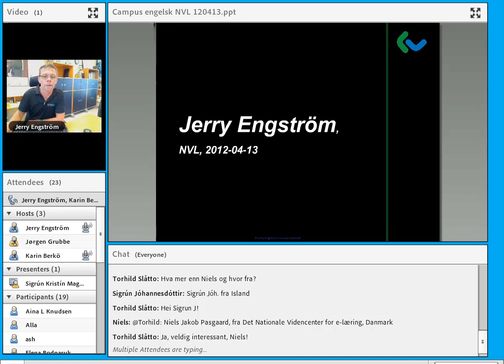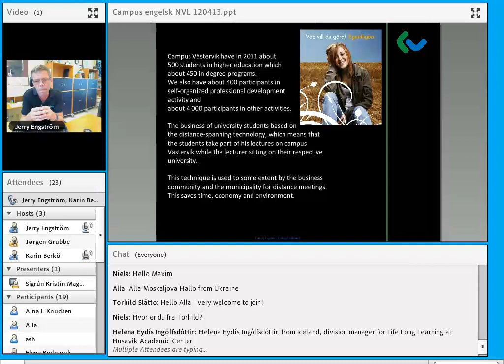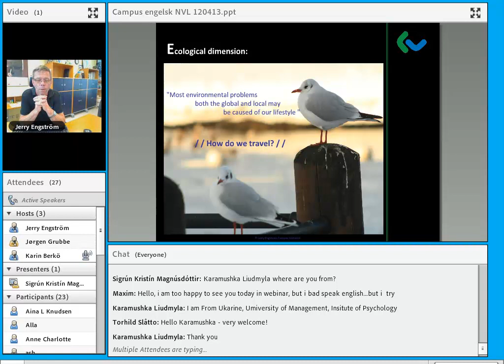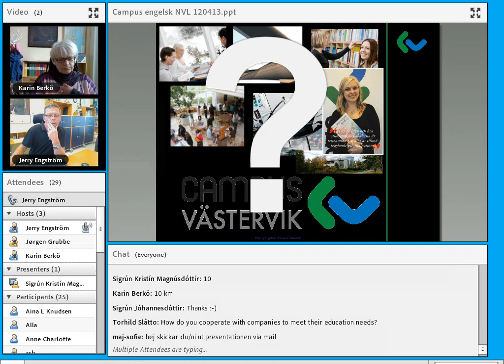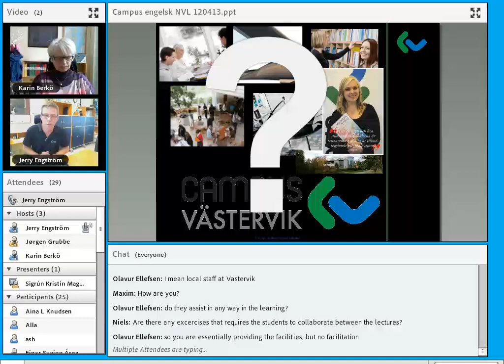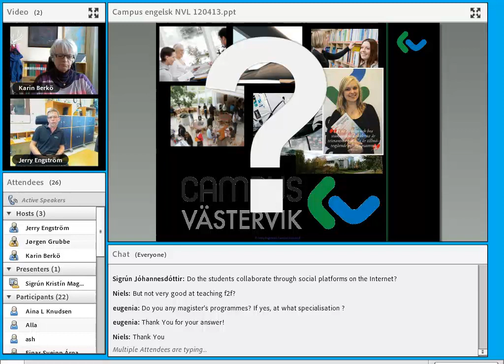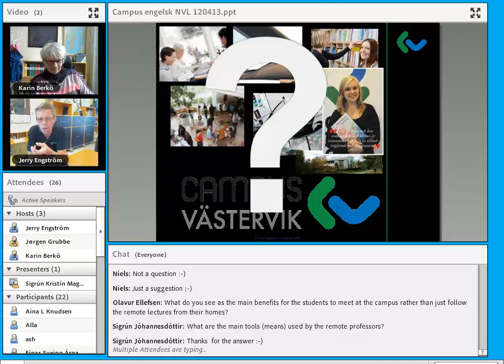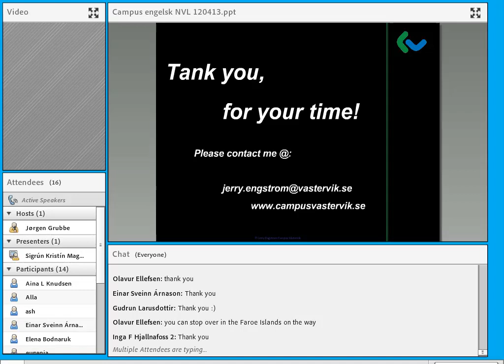Individual- and societal growth: Distance learning as a tool!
The webinar was hosted by the Swedish member of DISTANS Karin Berkö, and the presenter is Jerry Engström director of Campus Västervik in Sweden. 13 April 2012